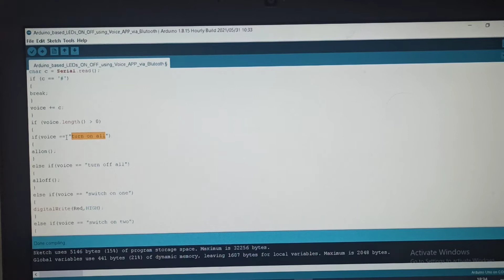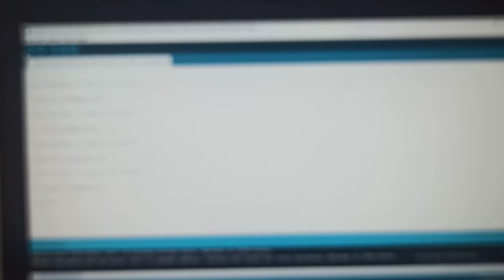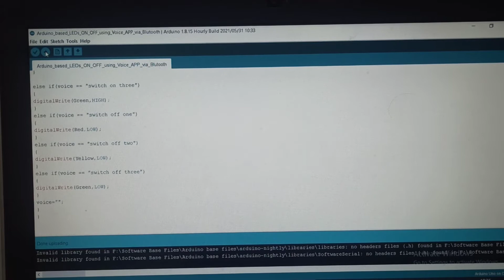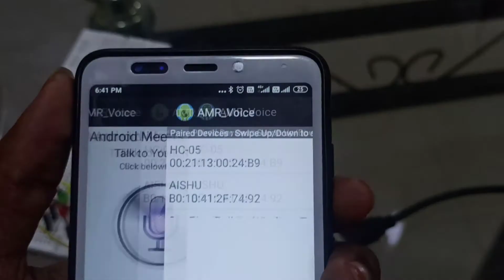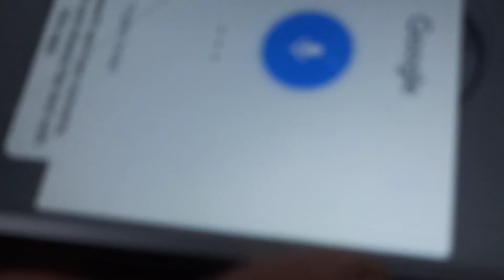How to Interface Arduino | LED | Bluetooth | AMR Voice App | Android APP | Control LED Voice Command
Also, personality development training sessions are conducted for the students such that they never face rejections with which resume building facility which helps them in there later use.

businessanalysts